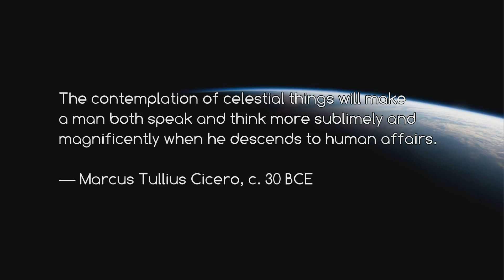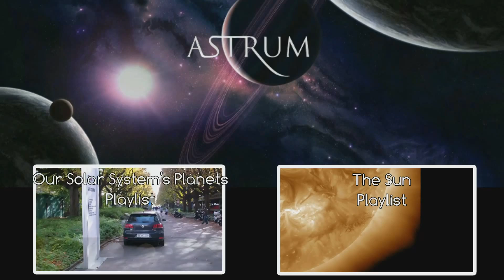Do YOU love Space? | Astrum Channel Introduction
Do you love space? Then you will love this channel.

Channel Objectives:
1. Create a mini documentary about every planet in our solar system.
2. Have different side series running showcasing the beauty of space, or space as art and more.
3. Release videos in a timely manner but so they are quality and not rushed.